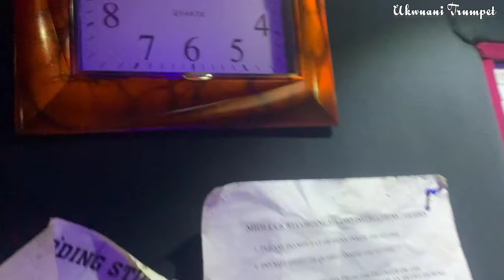King Love A.U Junior, Ojinji Ofor Victor Record Session. Like father like son